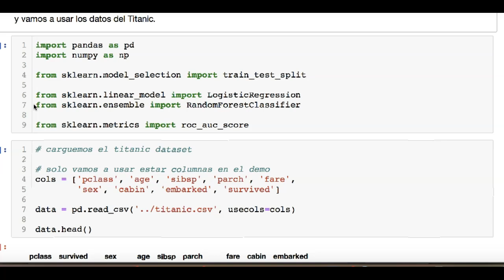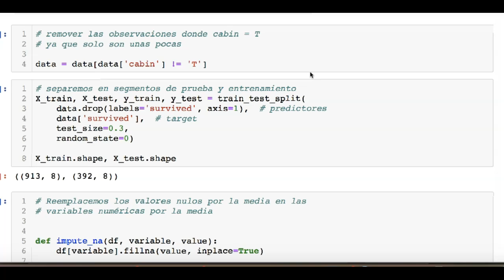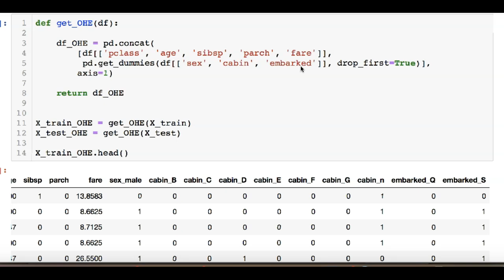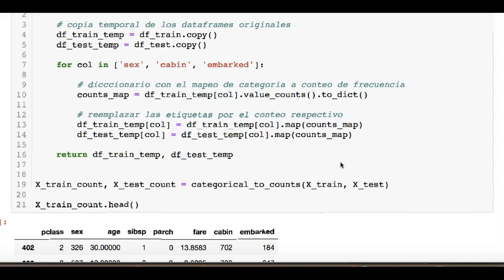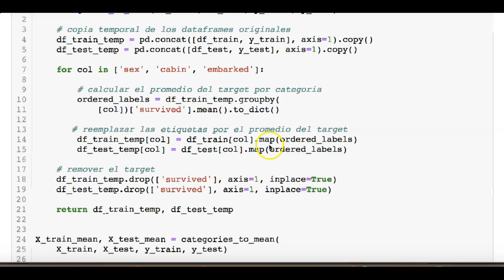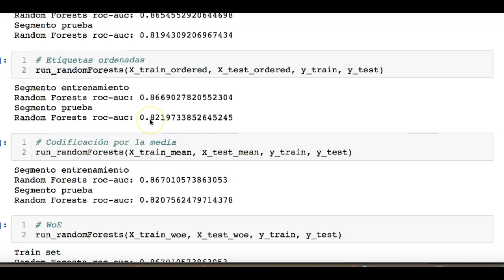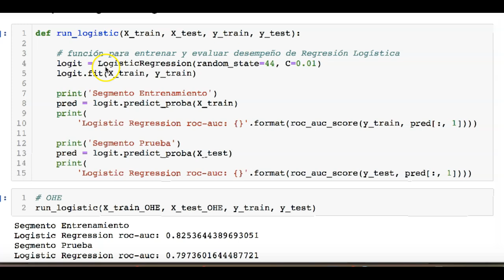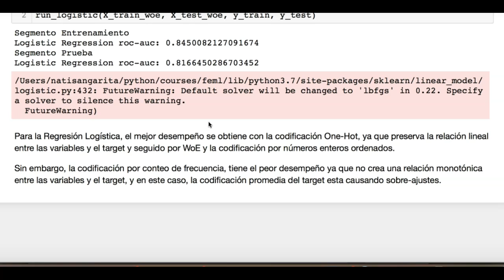Comparación de técnicas de codificación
En este video presentamos una comparación del desempeño de diferentes técnicas de codificación de variables categóricas en dos modelos de machine learning: Random Forest y regresión logística.

Se utilizarán los datos del Titanic como ejemplo a lo largo del video.

Técnicas de codificación:
Codificación Wynwood: reemplaza las categorías por el conteo o frecuencia de cada una.
Codificación por números enteros ordenados: reemplaza las categorías por números enteros ordenados de acuerdo al promedio del target.
Codificación por la media: reemplaza las categorías por el promedio del target.
Pesos de evidencia: reemplaza las categorías por el logaritmo natural de la probabilidad de supervivencia sobre la probabilidad de muerte.
Preprocesamiento de datos: Se eliminan las filas con valores ausentes en las variables "Fare" y "Cabin".
Se imputa el valor promedio a la variable "Age".
Se extrae la primera letra de la variable "Cabin" para manejar los valores ausentes.
Se eliminan las filas con "Cabin" que comienzan con la letra "T".
Modelado: Se entrenan dos modelos, Random Forest y regresión logística, utilizando cada una de las técnicas de codificación.
Se evalúa el desempeño de cada modelo utilizando el área bajo la curva (AUC).

Resultados:
La codificación Wynwood tuvo el peor desempeño con ambos modelos.
Las demás técnicas de codificación tuvieron un desempeño similar con el Random Forest.
Los pesos de evidencia tuvieron el mejor desempeño con la regresión logística.

Conclusiones:
La elección de la técnica de codificación adecuada depende del modelo de machine learning que se esté utilizando.
Los pesos de evidencia son una buena opción para la regresión logística, mientras que las demás técnicas pueden ser adecuadas para el Random Forest.
Es importante preprocesar los datos cuidadosamente antes de aplicar cualquier técnica de codificación.

Recursos adicionales:
Código:

Queres saber más de las profesoras y de la escuela?